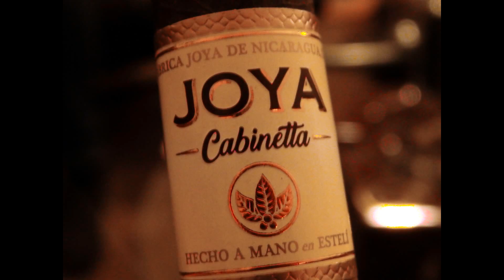Im Weinkeller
Zur Abwechslung mal wieder Zigarrenstammtisch in der wineBANK. Nur zu Dritt aber unglablich lustig. Im Laufe des Nachmittags und Abend gesellten sich immer wieder andere Personen zu uns die uns Geschichten erzählten so dass wir und vor Lachen nicht halten konntn. Es war einfach köstlich. Natürlich bei gutem Wien und großartigen Zigarren.